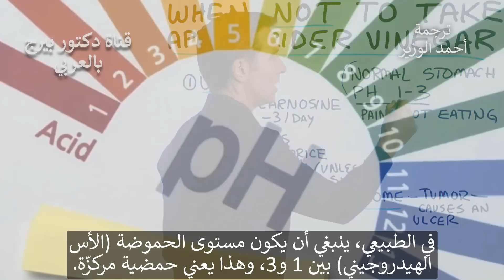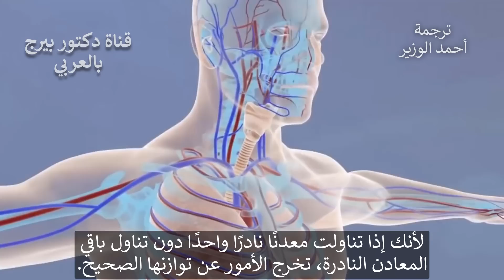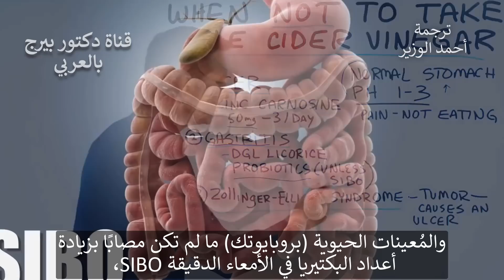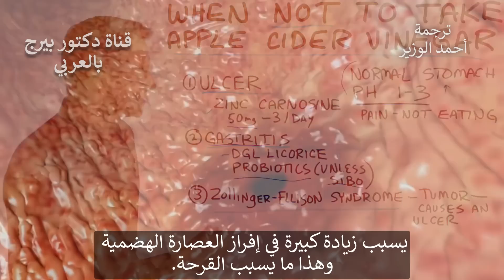حالات تلزم إيقاف تناول الخل فورا، ماهي؟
معظم الناس يستفيدون كثيرًا من تناول خل التفاح. وذلك لأنه يساعد  الكثير من الناس ليس لديهم حمض المعدة الطبيعي الذي يحتاجونه

متى يجب عدم تناول الخل:

1. إذا كان لديك قرحة
العلاجات الطبيعية للقرحة:
  • الزنك كارنوزين (50 ملغ 3 مرات في اليوم لمدة شهر ، ثم تقليله بمزيج من المعادن النزرة)
  • الكلوروفيل (مسحوق عصير عشبة القمح مخلوط بالماء ، وشرب على معدة فارغة)
  • حمية الكيتو الصحية وصيام متقطع

2. إذا كان لديك التهاب المعدة
العلاجات الطبيعية لالتهاب المعدة:
  • DGL عرق السوس
  • الزنك كارنوزين
  • جذور الختمة

3. إذا كان لديك متلازمة زولينجر إليسون